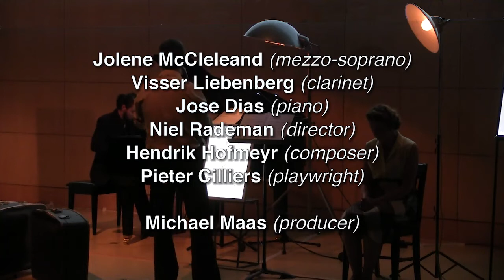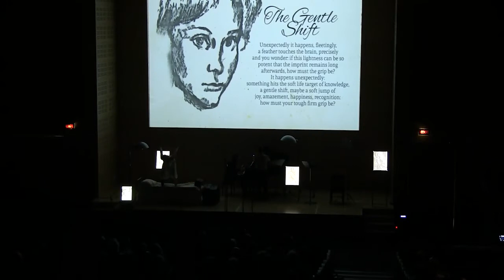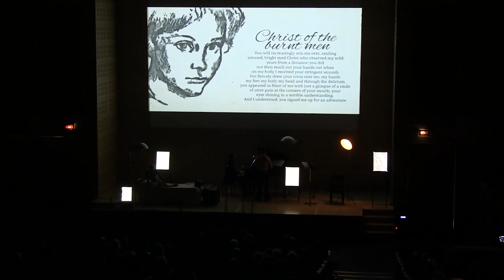HEMP VAN VLAM SHIRT OF FIRE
World premiere, 21 November 2016, CTICC, Cape Town, South Africa.
A mono-drama, the life and work of Sheila Cussons presented by Michael Maas Productions LTD.

Michael Maas - producer
Jolene McCleland - mezzo soprano
Visser Liebenberg - clarinet
Jose Dias - piano
Niel Rademan - director
Hendrik Hofmeyr - composer
Pieter Cilliers - playwright

DVD production: Marek Pinski, MusicScape
Video editing: Caitlin Mittelmeyer
Sound recording: Marek Pinski
Automated multiple camera system: Tony Mittelmeyer